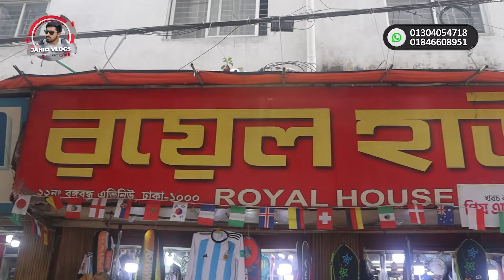tape tennis cricket bat price in bangladesh tape tennis cricket bat price in bangladesh 2024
দোকানের ঠিকানা:
Royal house
ঠিকানাঃ ২২ বঙ্গবন্ধু এভিনিউ (আওয়ামী লীগের পার্টি অফিসের অপর পাশে) ঢাকা-১০০০
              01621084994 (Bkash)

Chapters:

00:00 In this video
01:23 Intro
03:13 New Collection
09:28 Budget Bat
09:48 German Bat
11:21 Ca Bat
12:45 Professional Bat
20:40 Sticker
21:24 Outro

প্রিয় দর্শক,
এই ভিডিওতে আমরা চেষ্টা করেছি  বাংলাদেশের সবচেয়ে বড়  Best tape tennis cricket bat price in bangladesh এর পাইকারি মার্কেট Gulistan shopping complex  এ  Sports এর একটি পাইকারি দোকানের সন্ধান দিতে।  যেখান থেকে আপনারা সবচেয়ে কমদামে আপনারা  best tape tennis cricket bat 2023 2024 এর মধ্যে CA, HS, Cobra bar,Fiber bat ইত্যাদি wholesale দামে তাদের এই পণ্যগুলো পেয়ে যাবেন।

Follow me on
♥️♥️♥️ Thanks ♥️♥️♥️
Jahid Vlogs